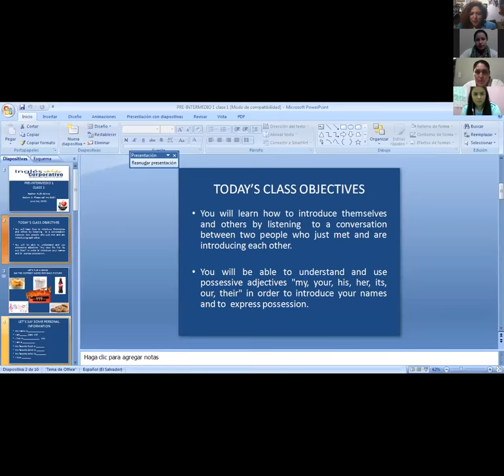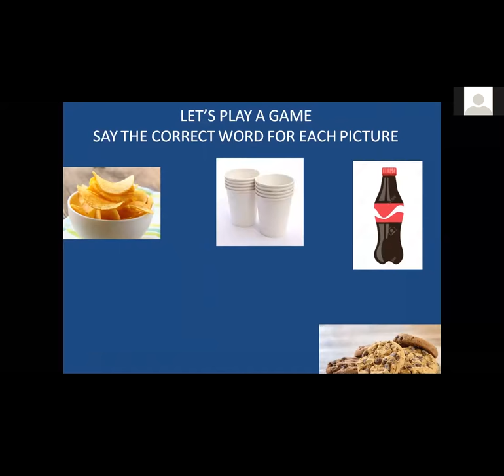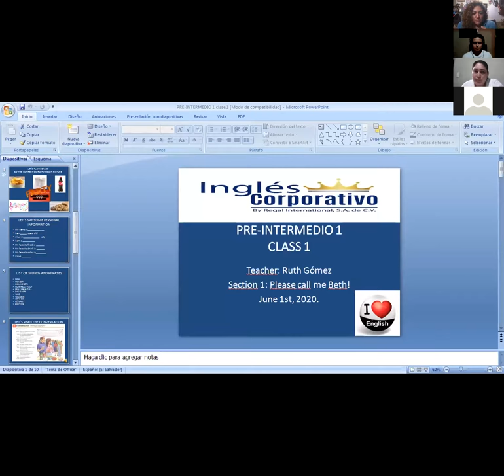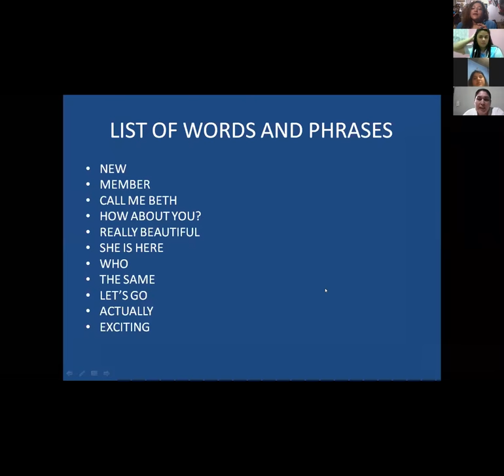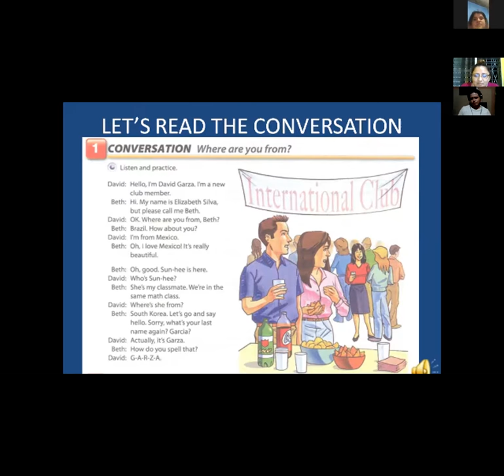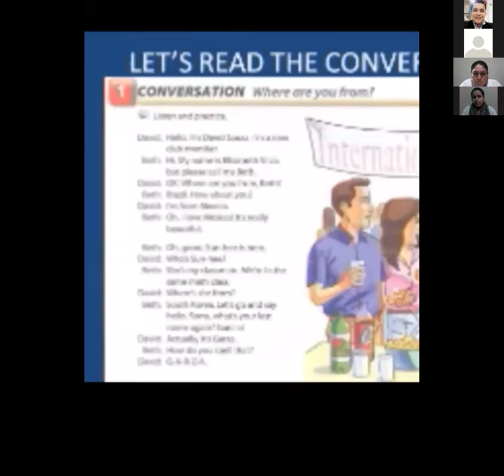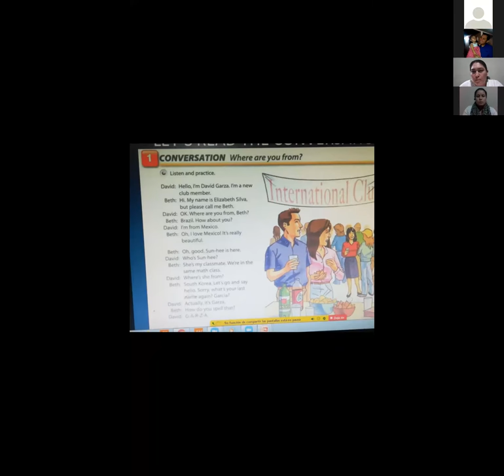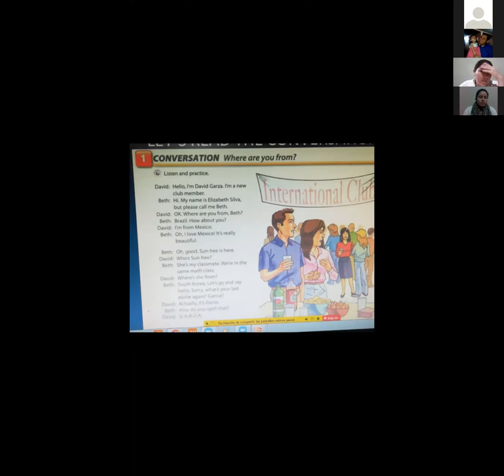Ingles Corporativo-PI-01-9-10-PM-05-20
CALL ME BETH. POSSESSIVE ADJECTIVES TEACHER RUTH